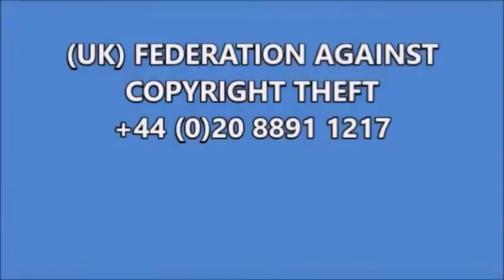Zackzilla's Piracy Copy Promo (Inspired by Disney Videos)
"Here is my version of the Disney piracy copy promo from 1996 when Toy Story was released onto VHS in the UK. Since i've got bored, I wanted to make something usual and similar to Disney's. So in this version, Brian & Brianna The Bunny Rabbit are narrating the promo as a good example.

Sources:
Arthur (Creator: Marc Brown, Director: Greg Bailey)
LSD [Labrinth, Sia & Diplo] (Creator: Gabriel Alcala, Director: Ben Jones)
Get Going! Godzilland (Directors: Seinosuke Tanaka & Osamu Nakayama)
The Cramp Twins (Creator: Brian Wood, Directors: Becky Bristow, Tamara Varga & Frank Gresham)
Oraa Guzura Dado (Creator: Hiroshi Sasagawa)
Rosie and Jim (Creator: Ragdoll)
Kaiketsu Tamagon (Creator: Hiroshi Sasagawa)
Tots TV (Creator: Ragdoll)
Bottom (Creators: Rik Mayall & Ade Edmondson)
Kabatotto (Creator: Hiroshi Sasagawa)
Nagagutsu sanjÈ—shi (Director: Tomoharu Katsumata)
Neon Genesis Evangelion (Director: Hideaki Anno, Animator: Nobutoshi Ogura)
Toy Story 4 in LEGO (Animation: Brick Force Studios)
Snow White and the Seven Dwarfs (Supervising Director: David Hand)
Looney Tunes - Quackodile Tears (Director: Art Davis)
Toki o kakeru shojo (Director: Mamoru Hosoda, Animator: Norimoto Tokura)
The Rescuers (Director: Wolfgang Reitherman, John Lounsbery & Art Stevens)
Kimi no na wa. (Director: Makoto Shinkai, Animator: Hiroyuki Okiura)
A Letter to Momo (Director: Hiroyuki Okiura)
Poketoon - Chase The Beans (Director: Taku Inoue)
Alvin and the Chipmunks (Creator: Bagdasarian Productions)

Both Brian & Brianna's voice belongs to @BrianBBunny